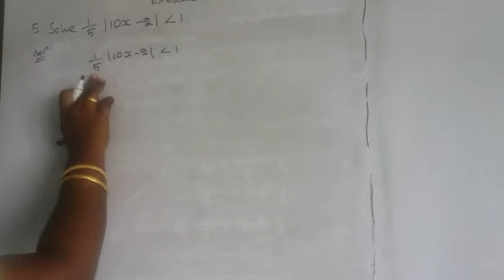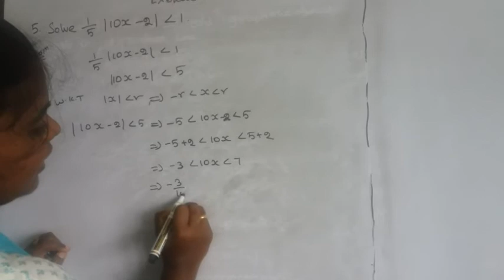11th maths new syllabus chapter2 exercise (2.2) sum 4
11th maths new syllabus chapter2 exercise (2.2) sum 4

Teaching maths